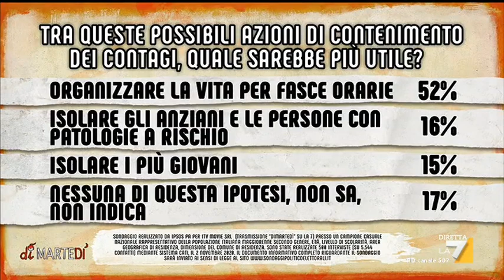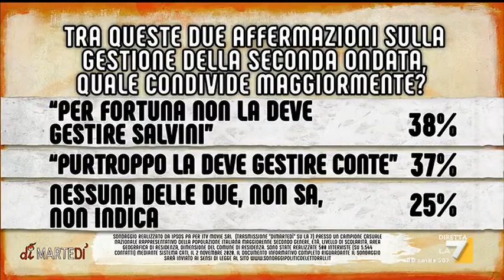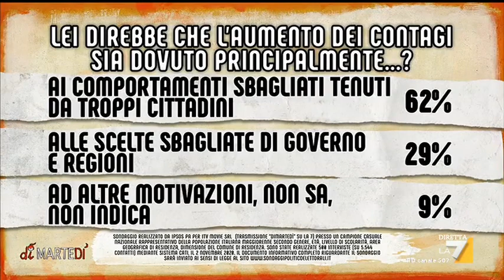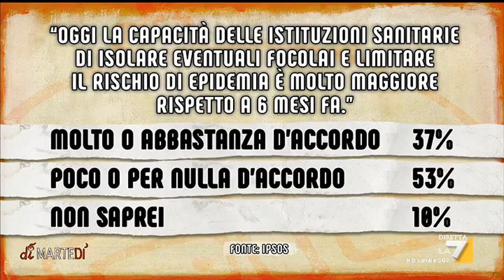I sondaggi di Nando Pagnoncelli: gestione dell'emergenza coronavirus